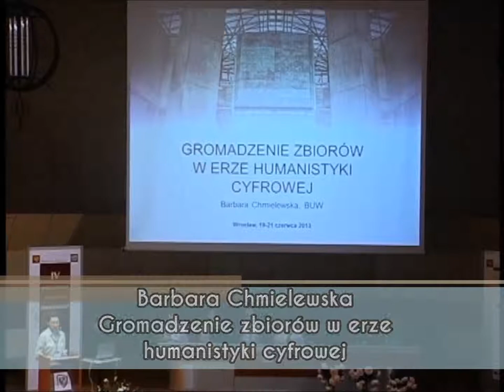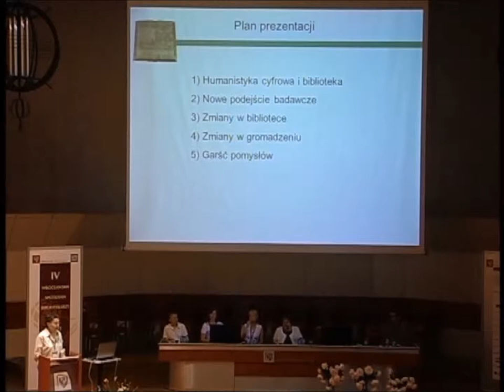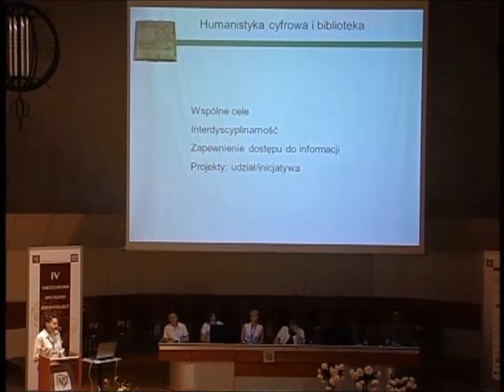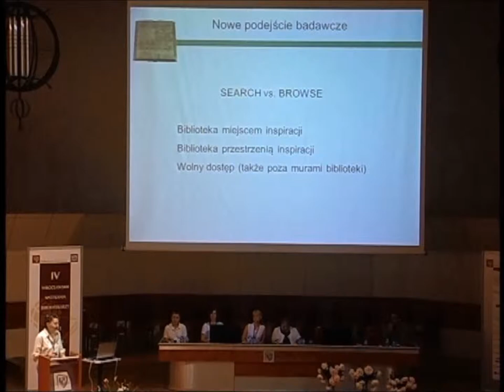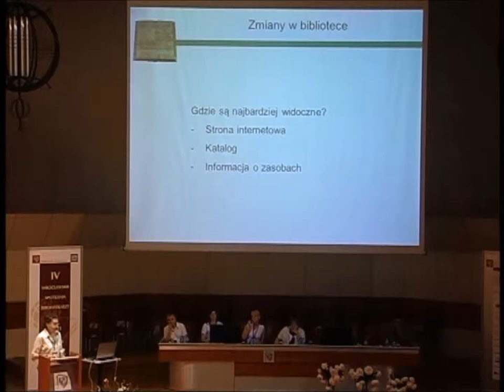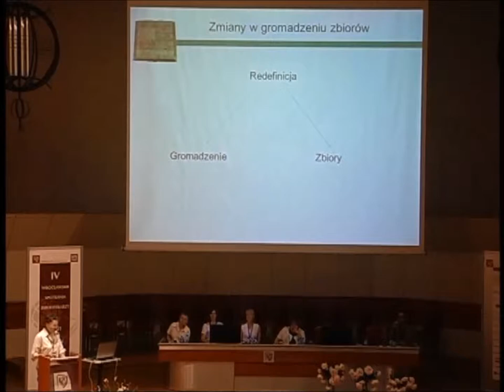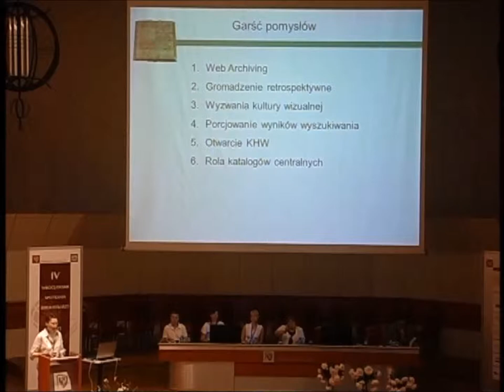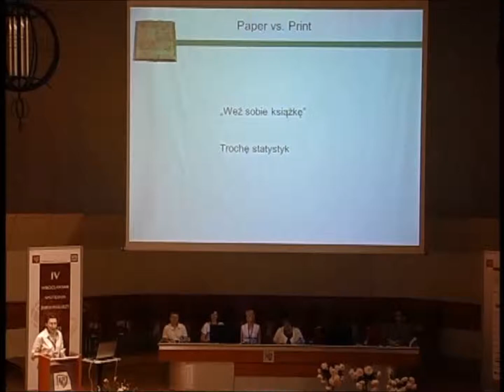Barbara Chmielewska - Gromadzenie zbiorów w erze humanistyki cyfrowej - IV WSB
SESJA V. NOWE DOŚWIADCZENIA I UMIEJĘTNOŚCI BIBLIOTEKARZY

Barbara Chmielewska
Biblioteka Uniwersytecka w Warszawie

Gromadzenie zbiorów w erze humanistyki cyfrowej

Humanistyka cyfrowa, będąc interdyscyplinarną dziedziną nauki, w naturalny sposób na dobre zadomowiła się w środowisku biblioteki. W rezultacie coraz bardziej powszechnego dostępu do wiedzy zmienia się jednak podejście badawcze. Tradycyjne poszukiwanie (ang. searching) zostaje zastąpione (powoli lecz nieuchronnie) przez przeszukiwanie (ang. browsing), a związane z tym udostępnianie i prezentowanie zbiorów bibliotecznych czytelnikowi staje się także jednym z zadań bibliotekarzy gromadzących. W tym kontekście, do nowych funkcji bibliotekarza gromadzącego zaliczyć można znajomość głębokiego Internetu i zasobów Open Access, lepsze wykorzystanie katalogu centralnego i znajomość zbiorów innych bibliotek oraz wracający na nowo postulat współpracy ze środowiskiem akademickim, jednak już nie w funkcji pomocnika, ale aktywnego uczestnika projektów naukowych i badawczych.